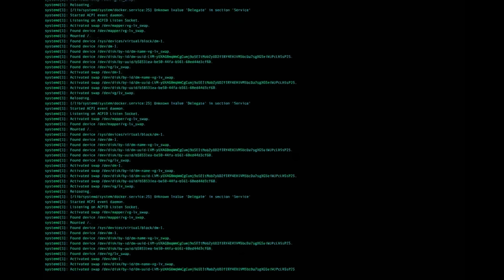KETA feat. NEIMA EZZA - ERROR FREESTYLE (OFFICIAL VIDEO)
Diretto da Davide de Meo
AC Mattia Scroccaro